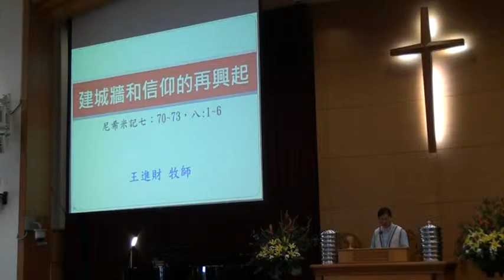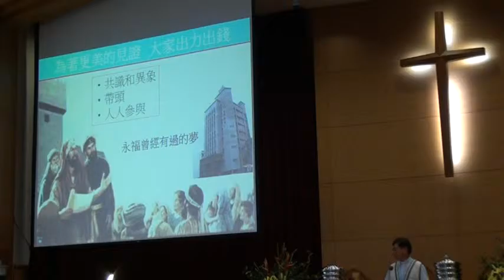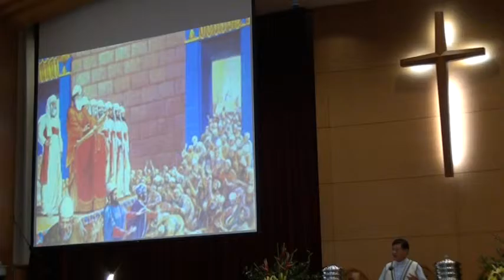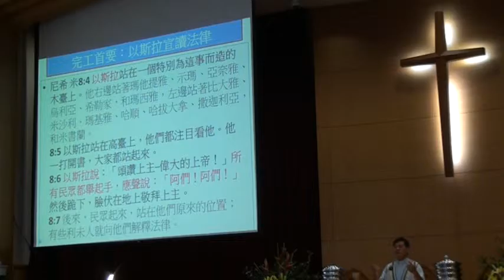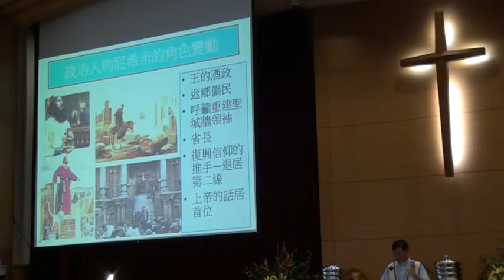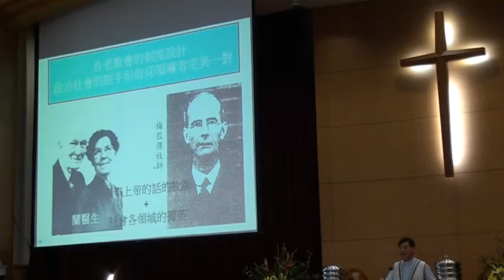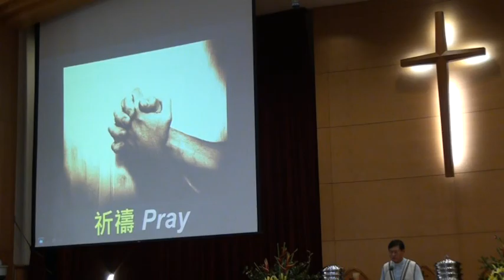20151004台語禮拜095218講道 建城牆和信仰的在興起m2ts王進財牧師